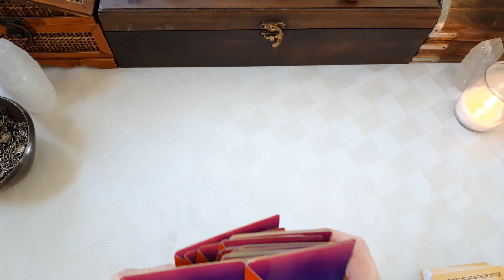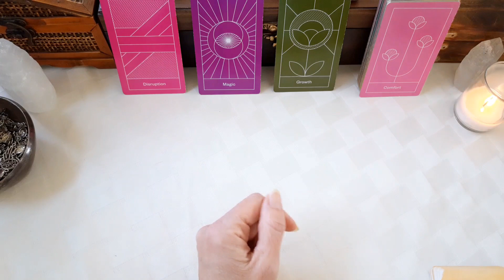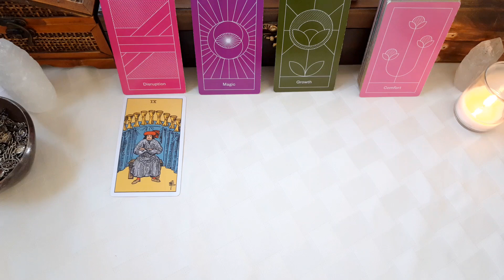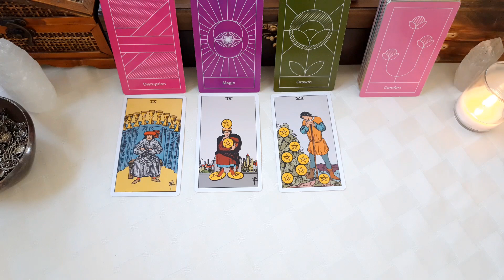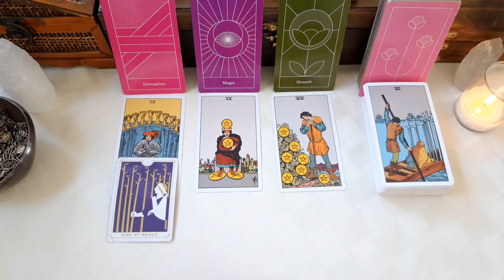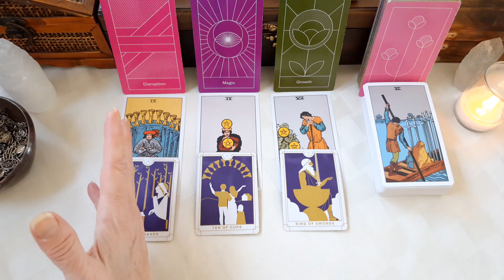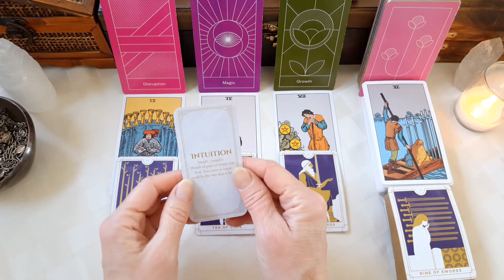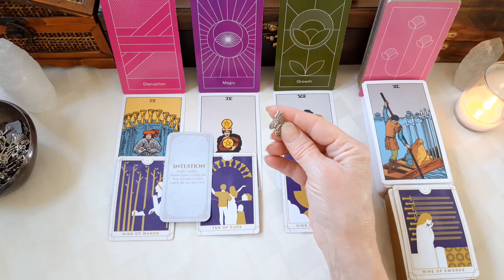SCORPIO TIME TO RELAX! GROWTH, STABILITY, MAGIC, HAPPINESS, & COMFORT ARE COMING INTO YOUR LIFE ~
Scorpio, General Tarot and Oracle energy reading.

Love & Light